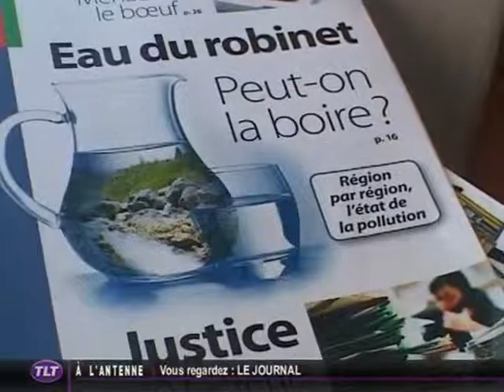Enquête sur la qualité de l'eau en Midi-Pyrénées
Sites webs/blogs, copiez cette vidéo avec le bouton "Intégrer" !
 Les dernières conclusions de l'association UFC Que Choisir sur la qualité de l'eau en Midi-Pyrénées montrent que l'eau potable est conforme aux normes recommandées.